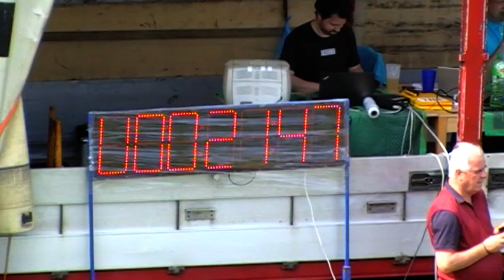SDH Radošovice ženy 21,47 BNL Křivsoudov 26.6.2021